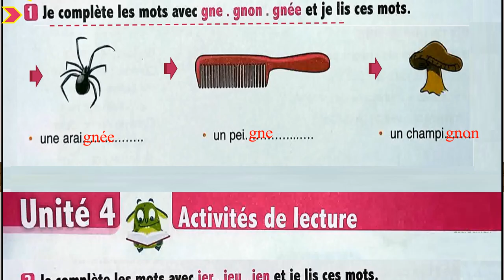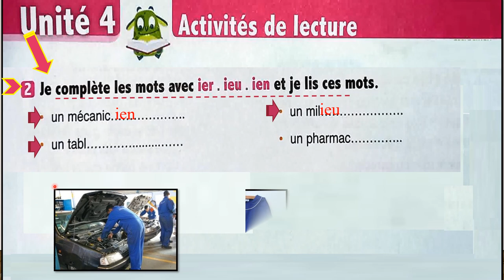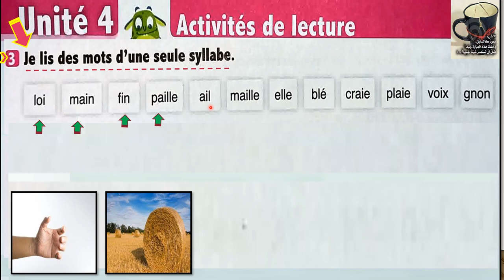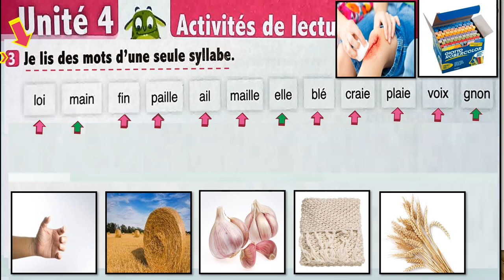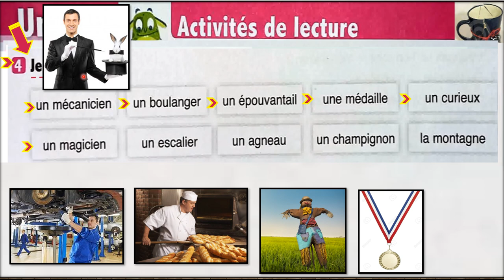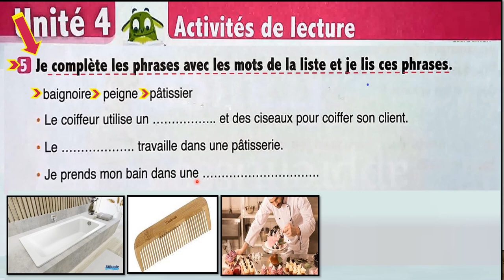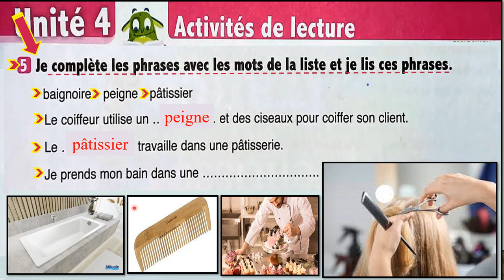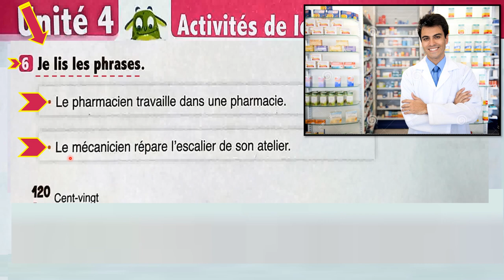120 Activités de lecture page 120 l'oasis des mots 3 année primaire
120 Activités de lecture page 120 l'oasis des mots 3 année primaire